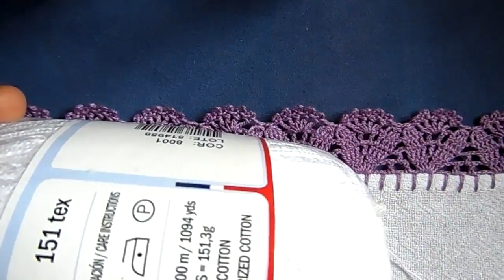Bico em crochê - 54